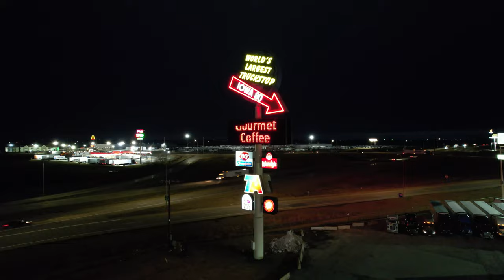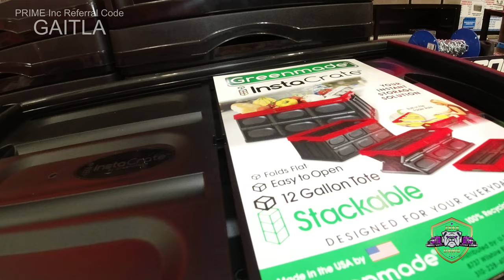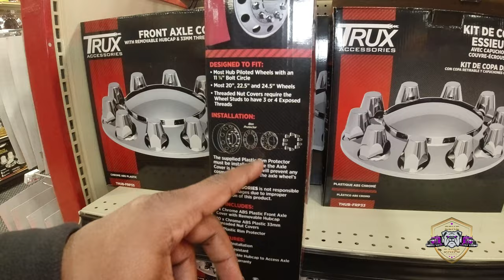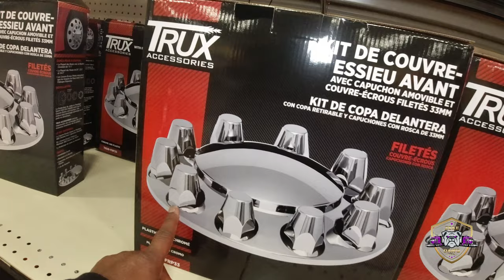Iowa 80 The World's Largest Truck Stop Zeke Dawg Tour